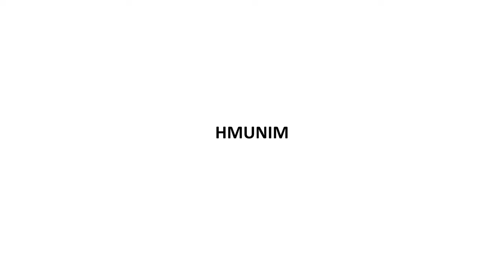SHE STOLE OUR CAR | VLOG | HMUNIM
Follow for more Journey!